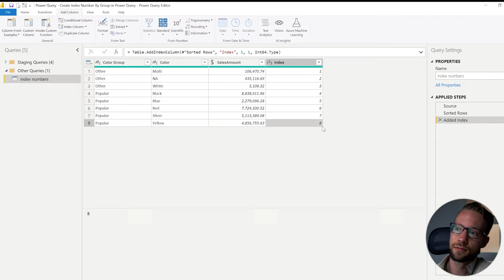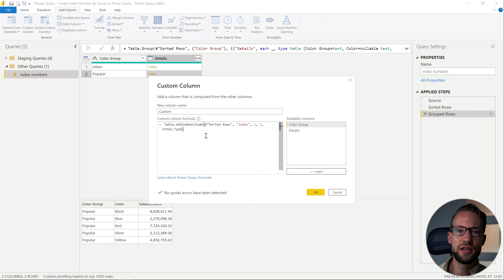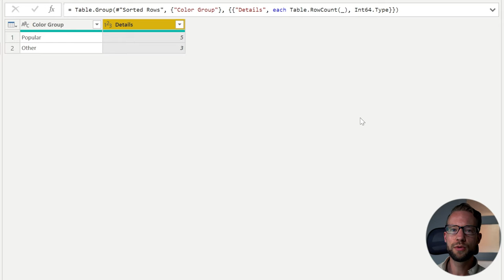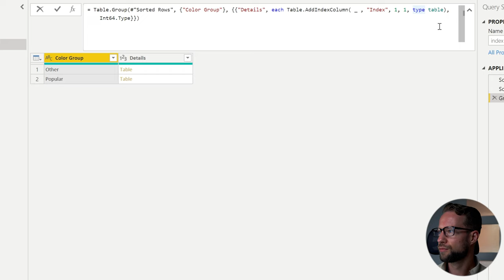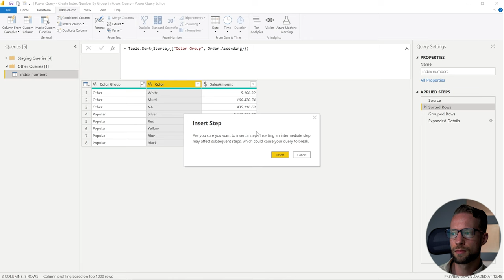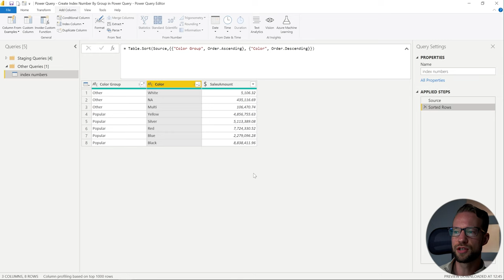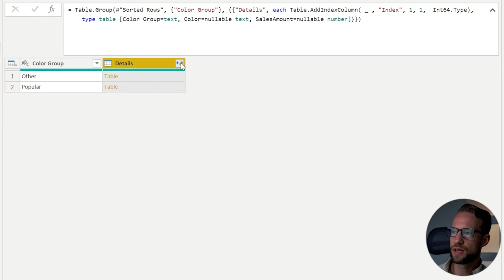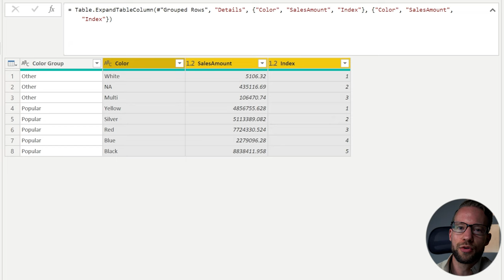Create Index Column By Group in Power Query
This video shows how to create an index column for each category in your table. Within each category the number then starts from 1 and increases sequentially up to the number of items in your category.

ABOUT BI Gorilla:
BI Gorilla shares videos and articles on Power BI and Excel to help you improve your skills.

00:00 Introduction
00:26 Add Regular Index
01:02 Method 1: Separate Column
03:15 Method 2: Adjust Group By - Lose Data Type
07:28 Method 3: Adjust Group By - Define Data Type